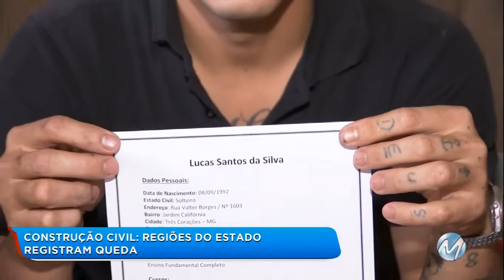Construção civil: regiões do estado registram queda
A construção civil voltou a crescer e gerar emprego em algumas partes do estado, segundo o Cadastro Geral de Empregados e Desempregados, o Caged. Mas no Sul de Minas, na Zona da Mata e no Norte do Estado os números foram negativos.